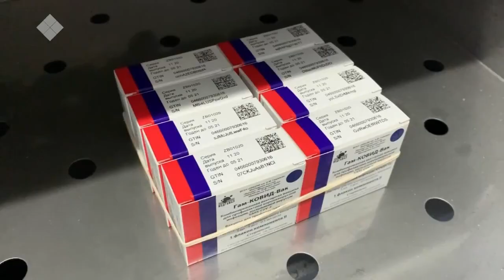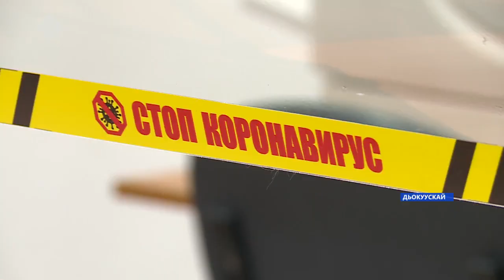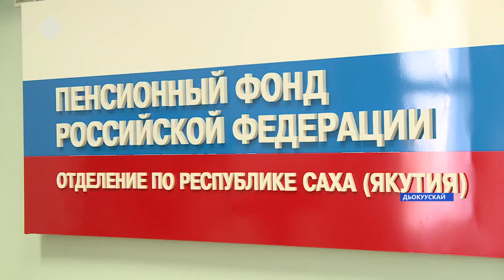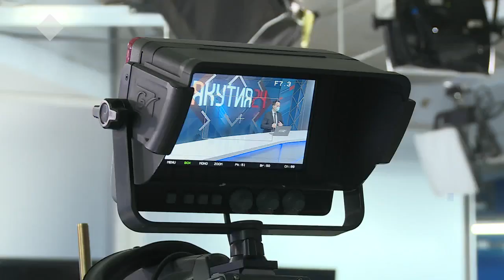«Саха сирэ» информационнай биэрии. Олунньу 01 күнэ, 13:30 ч.